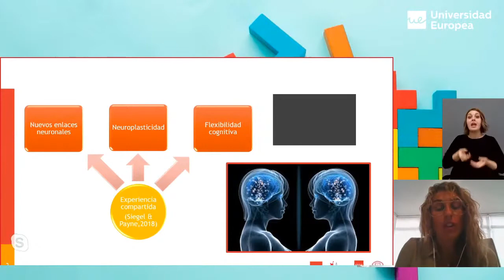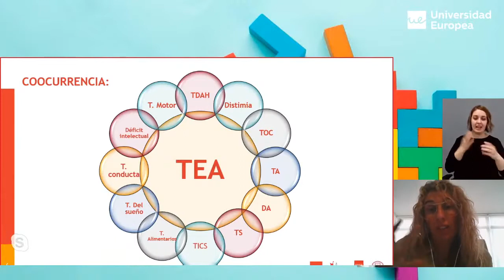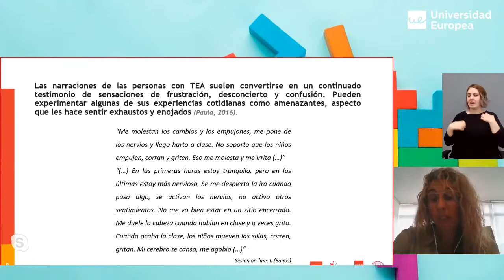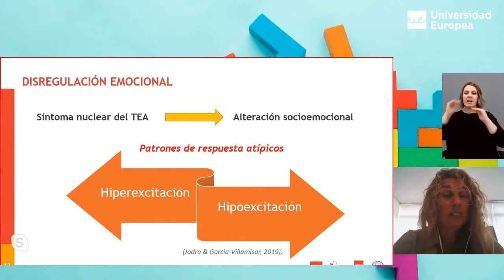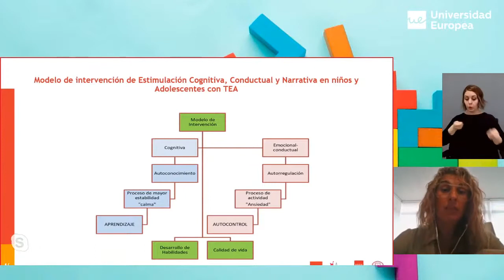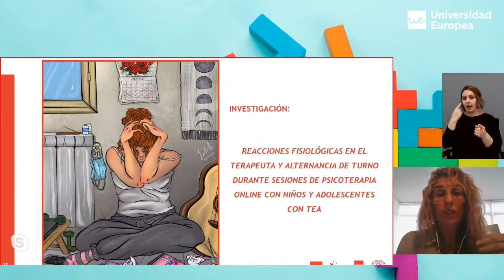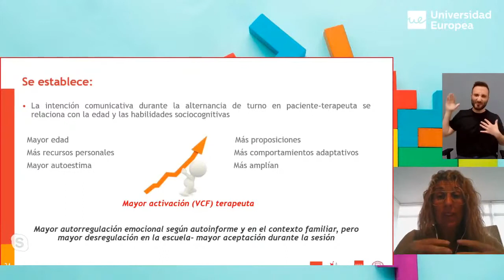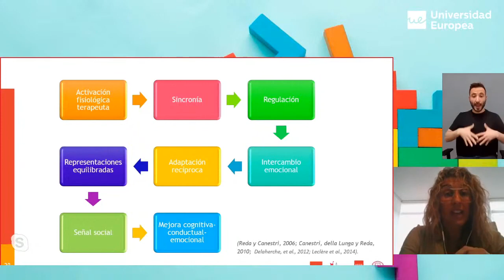Reciprocidad, emociones y conductas en la relación terapéutica con niños y adolescentes con TEA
“Reciprocidad, alternancia de turno, emociones y conductas en la relación terapéutica con niños y adolescentes con TEA” ponencia magistral a cargo de Laura López Florit, pedagoga-psicopatóloga, especialista en intervención en trastornos del espectro del autismo. Doctoranda en Biomedicina y Salud de la Universidad Europea de Madrid.

Realizada en la V Jornada Educación y TEA que se enmarca en el Programa de Apoyo y descanso para familiares y cuidadores de personas con discapacidad que desarrolla la Federación Autismo Madrid. Esta V Jornada cuenta con la colaboración de la Universidad Europea y la Universidad de Pavia (Italia).